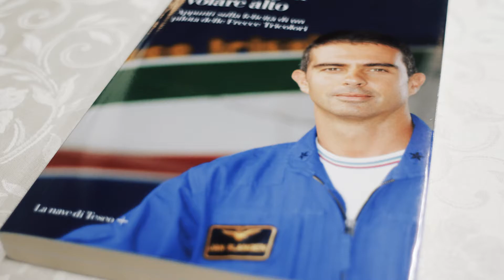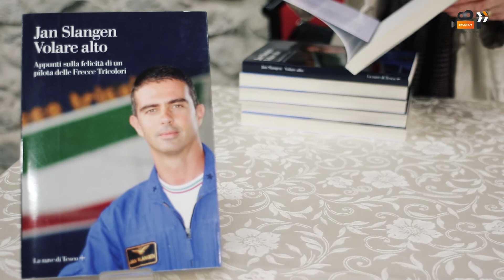Clip Video - Pres. Libro Ex